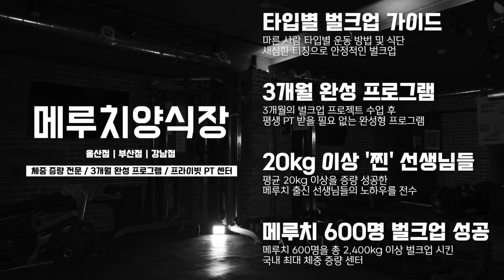이걸 몰라서 마른 비만이 됩니다ㅣ메루치양식장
왜 나는 살이 찌는데 배만 나올까..?
마른 비만을 극복해본 경험과, 마른 비만 수 백명을 만나 코칭해 본 노하우로
그 원인을 알려 드릴게요!

✔️국내 최초 체중 증량 클래스 (부산/울산/서울/수원)
700여명의 메루치를 2800kg 이상 찌운
[벌크업 프로젝트 13기]
모집 기간 : 12.06 ~ 01.06
자세한 사항은
위 링크의 블로그에서 확인 부탁드릴게요 :)

메루치양식장 스페셜 트레이너 이가람
NSCA - CPT (Certified Personal Trainer)
NSCA - CSCS (Certified Personal Trainer)
BTSA(Bodybuilding Training Specialist)(움직임 전문가)
문화체육관광부 - 생활스포츠지도사 2급 (보디빌딩)
체중 증량 세미나 ‘벌크업 프로젝트’ 16/17/19년 총 4회 진행
베스트셀러 ‘마른 사람들의 실패 없는 벌크업 프로젝트’ 저자
온라인 클래스 CLASS 101 - ‘벌크업 프로젝트’ (TOP20, 2020)
체중 증량 센터 메루치양식장 강남/부산/울산 CEO

메루치양식장 @meruchi_offcial
이가람 @1.88_88
정선생 @jeong__teacher
기린 @sonssiyo
탁선생 @_____vicla_____
도윤 @dojji._.k
준열 @jun_y_eol
준영 @junyeong11111
성진 @saungjilll
황PD @just_gigantic

✔️[메루치양식장 운동 커리큘럼]